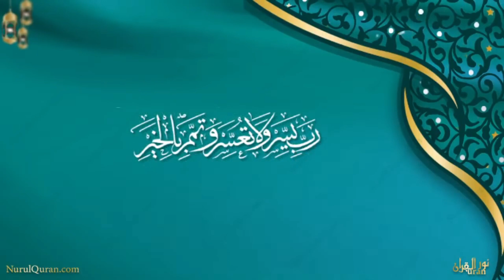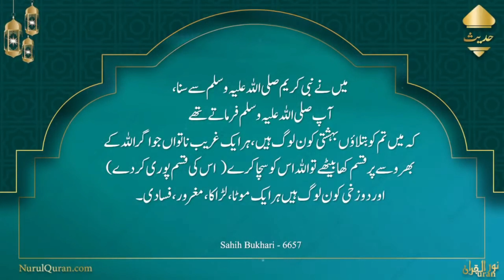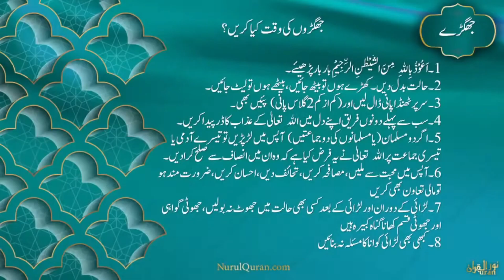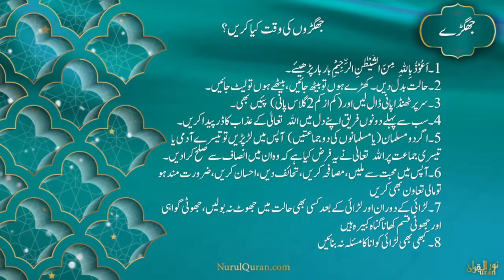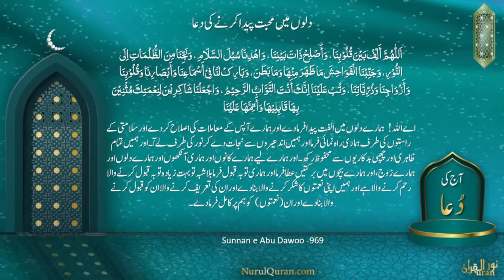Introduction - Para 2 - Dua Ki Taqat, Quran Ke Aine me | Nurulquran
دعا کی طاقت
قرآن کے آئینے میں